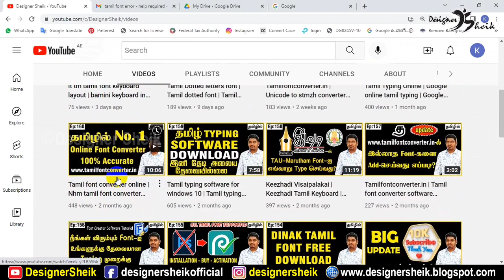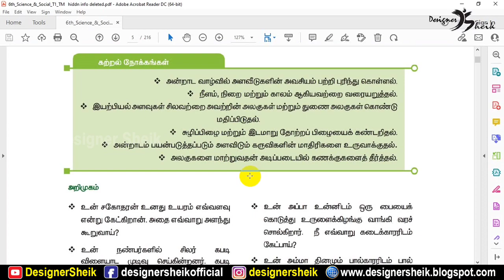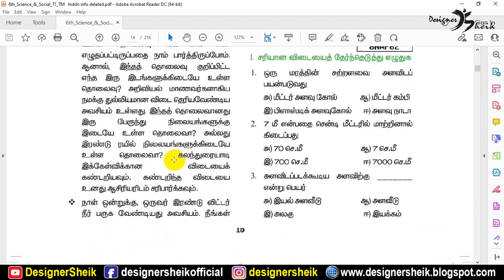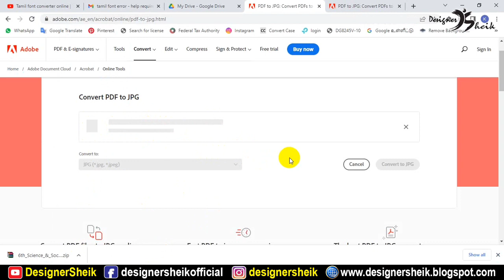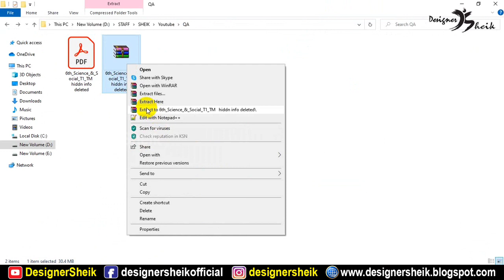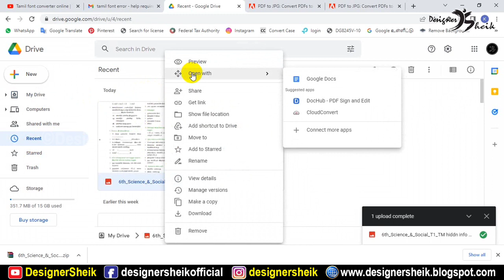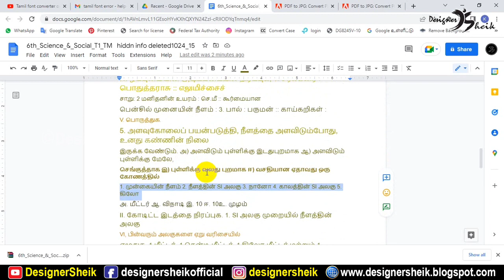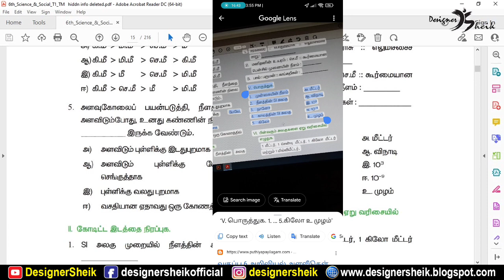How to copy paste pdf in ms word | Pdf copy paste not working | TN text Book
In this video, I talk about How to solve pdf copy paste problem 6th std tamil nadu text book.